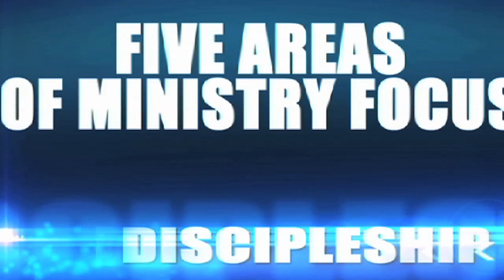Antioch News Network June 17th, 2012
Antioch News anchor Casandra Roache, Antioch Church announcements